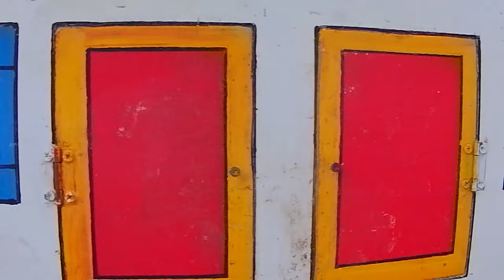So Amazing Catching Colorful Betta Fish In The River Giant Catfish Ornamental Fish Turtle Bird Booby